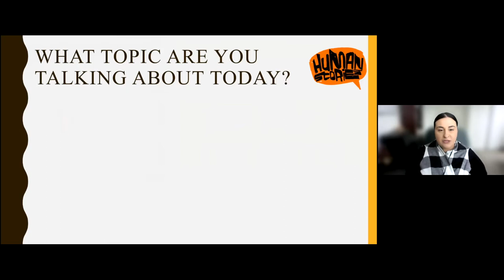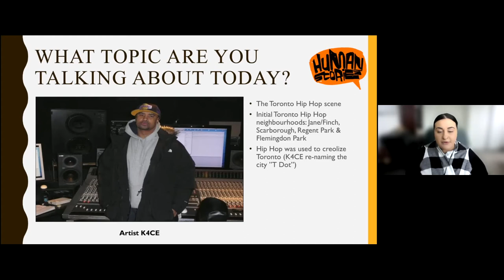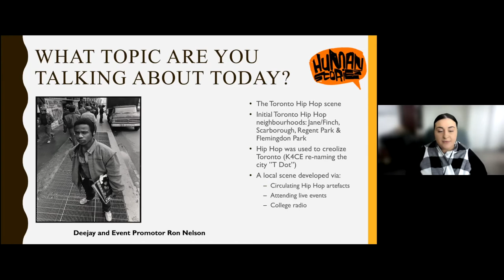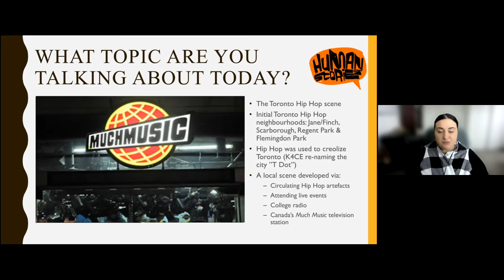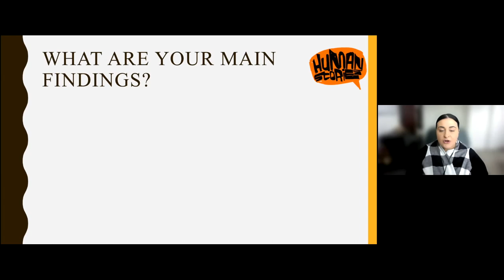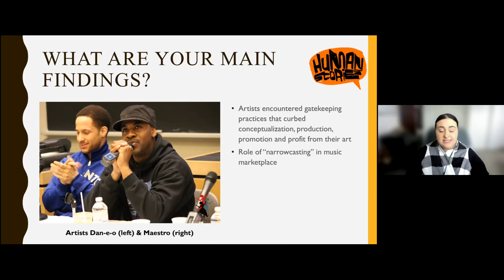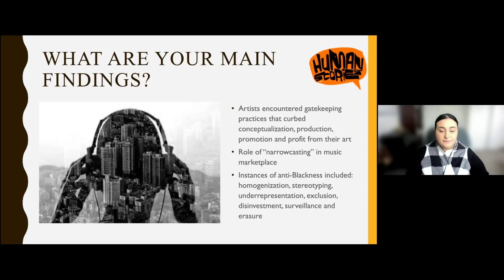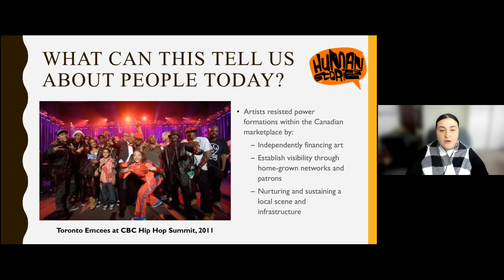Francesca D'Amico Cuthbert | Toronto Hip-Hop & the Music Marketplace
Dr. Francesca D'Amico-Cuthbert from the University of Toronto speaks about the history of Hip-Hop in Toronto.

Dr. Francesca D'Amico-Cuthbert is the 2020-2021 Community-Engaged Early Career Postdoctoral Fellow at the Jackman Humanities Institute at the University of Toronto. A trained historian, Dr. D’Amico-Cuthbert’s research explores the history of American and Canadian Black popular music, the creative industries and the music marketplace with expertise in Rap music and Hip-Hop culture. Her PhD work traced how Black rappers in the era of mass incarceration constructed complex ethnographies of urban spaces, transformed dispositions of power, and unmasked the modes and mechanisms of a persistent and haunting coloniality in the afterlives of American slavery. Her current postdoctoral research explores Toronto Rap music’s relationship to commerce, anti-Black market segmentation and the availability of state revenue streams and marketplace exposure – and in doing so, highlight a social history of power relations between Toronto Hip Hop practitioners, creative marketplace elites, and state-actors. Currently, Dr. D’Amico-Cuthbert also serves on the Education Committee of the Universal Museum of Hip Hop – which is dedicated to the preservation of Hip Hop’s history and is set to open in 2024 in the Bronx, New York City.

►Be sure to check the Human Stories website for more interesting content